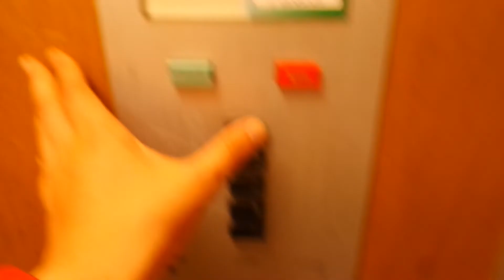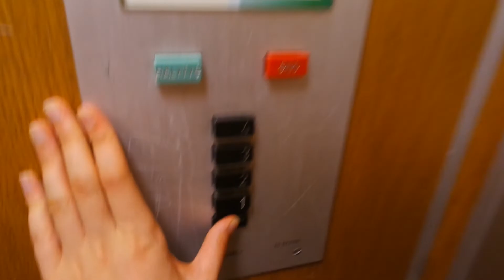Old Kone traction elevator/lift in Varkkavuorenkatu 36F, Hepokulta, Turku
Location: Varkkavuorenkatu 36F, Hepokulta, Turku, Finland
Brand: Kone
Year installed/modernized: 1969
Serial number: H 17290
Floors: 5(P, 1, 2, 3, 4)
Capacity: 4 persons or 320 kg
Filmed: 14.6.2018